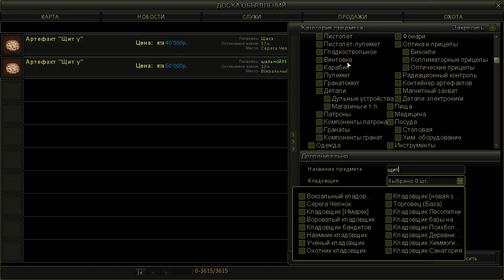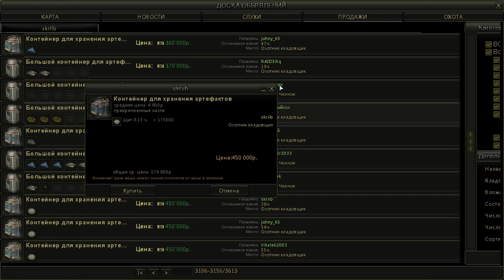Невезуха на Тунгуске / 100 серия / Stalker Online. Возвращение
Stalker Online. Возвращение. Невезуха на Тунгуске.